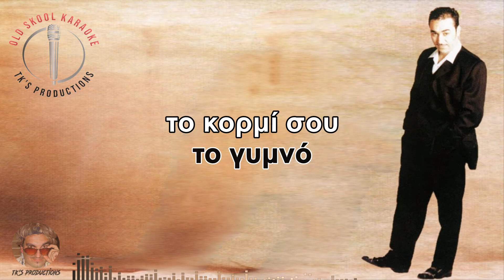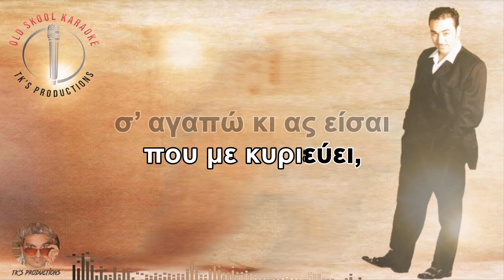Είσαι ένα πιστόλι [Eisai ena pistoli] - Σφακιανάκης [Sfakianakis] (καραόκε / karaoke) HD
Artist: Νότης Σφακιανάκης
Album: Είσαι ένα πιστόλι
Year: 1992